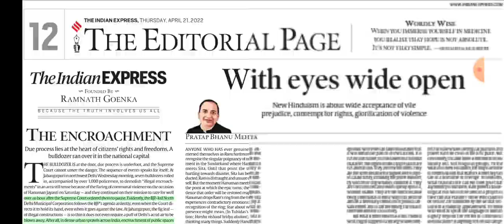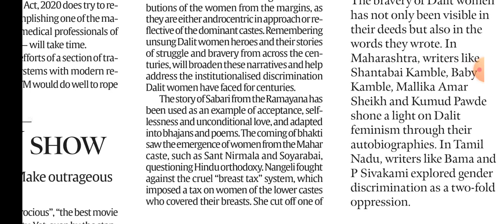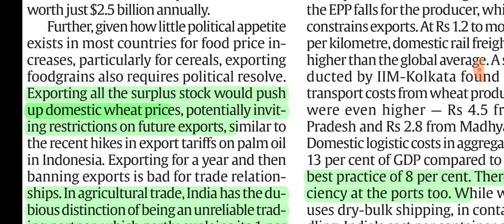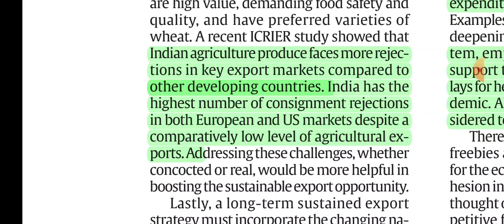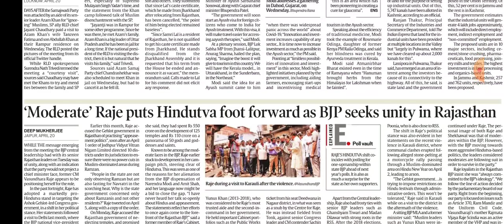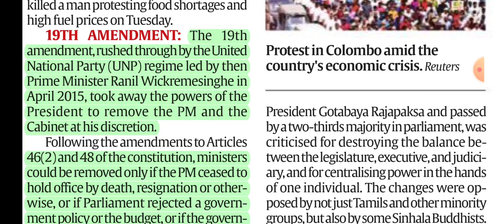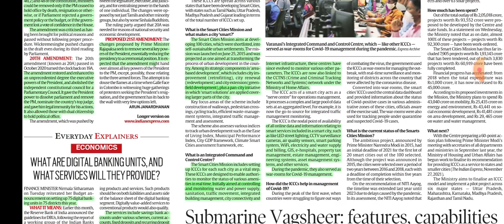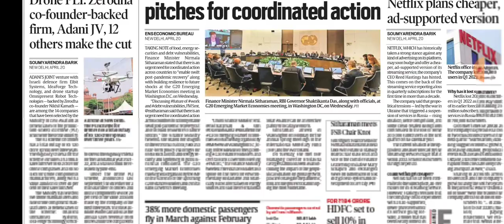21st April, 2022. The Indian Express Newspaper Analysis presented by Priyanka Ma'am.